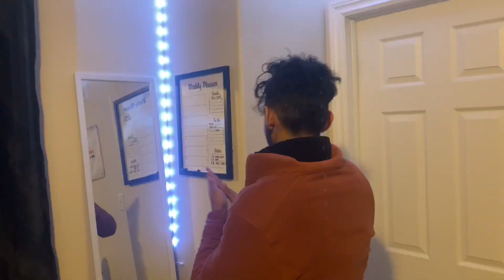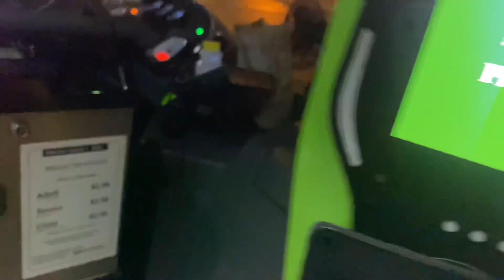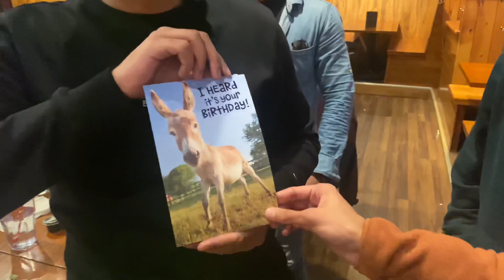Farhan’s Birthday Surprise Vlog